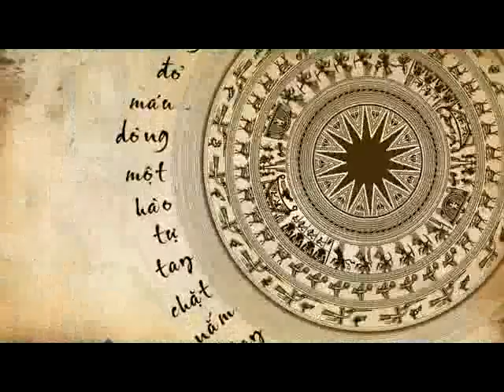Bản sắc Việt Nam